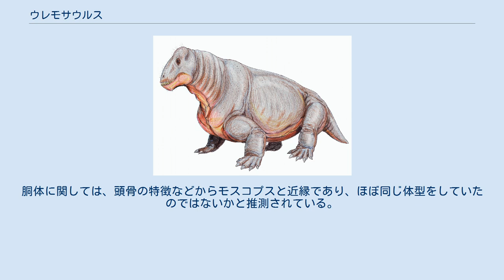ウレモサウルス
ウレモサウルス (Ulemosaurus) は、ペルム紀中期（約2億6,500～約2億6,000万年前）のロシアなどに生息していた単弓類の絶滅した属。
獣弓目 - ディノケファルス亜目（恐頭亜目とも）に属する。
 発見された標本は、頭骨と肩帯の一部などの部分骨格のみであるため、詳細な形態は分かっていない。
頭骨はドーム状に肥厚し、骨の厚みは10cmに達している。
おそらくかれらはこれをぶつけあい、儀礼的闘争に使用したのではないかとされる。
歯列は、犬歯以降の歯の縮小が見られる。
この歯列は貧弱で、植物を咀嚼するのにはあまり向いていなかった。
そのため、水中に沈んだ植物を食べていたとする説が出された。
あるいは切歯で植物を摘み取り、胃、あるいは腸内で発酵させ、吸収していたとする意見も出された。
それに対し、側頭窓が拡大し、咀嚼筋が発達していると推定される事から、この生物は肉食であるとする反論もある。
 推定全長は約3m。
胴体に関しては、頭骨の特徴などからモスコプスと近縁であり、ほぼ同じ体型をしていたのではないかと推測されている。
このモスコプスとウレモサウルスは同属ではないかとする研究者もいる。